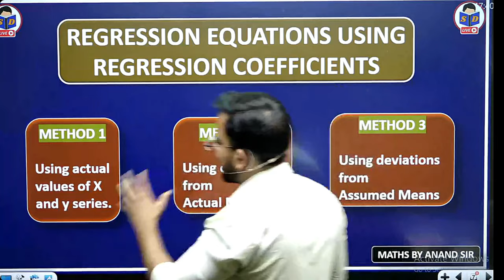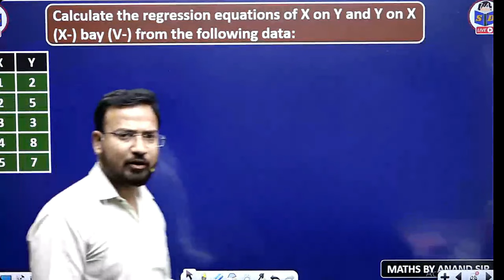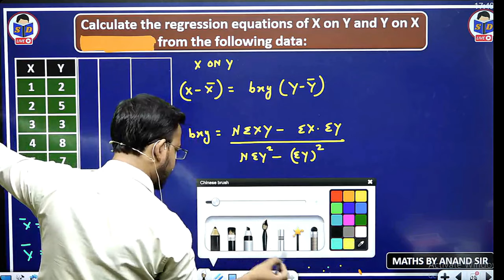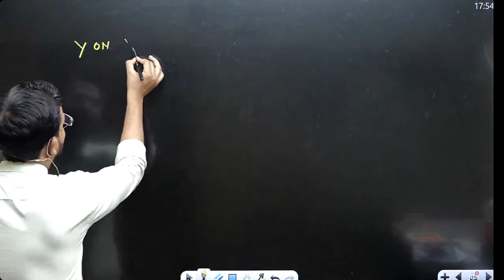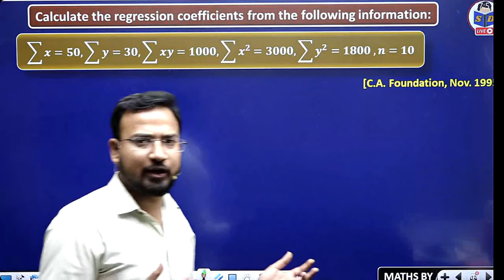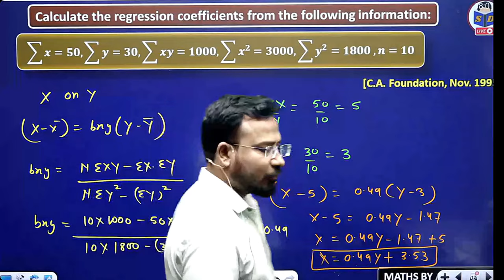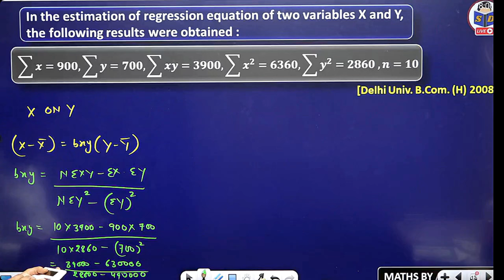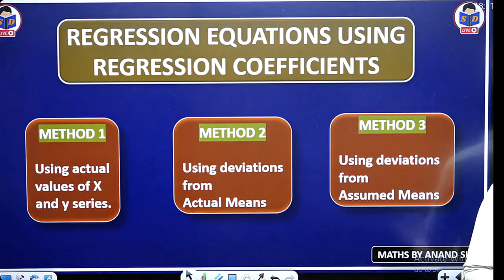business statistics class for bcom regression equations using regression coefficients b.com 2nd year